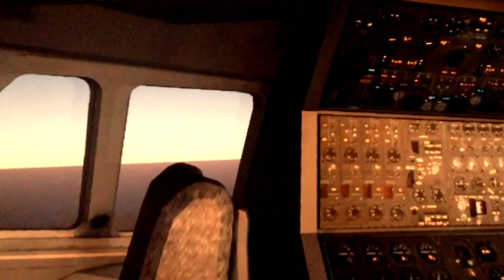Infinite Flight Realism2014ᴴᴰ - 747-200 KLM 1993 !! Turbulent weather...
First I Wanna Thank Everyone Who Takes The Time To Watch/Like/Comment On My Videos :) It Really Does Make The Difference For Me :)
Hey Guys ! It's 1993 And We'll Be Flying A Little In The 747-200 With Horrible Weather !!!
Episode 2 is coming soon and it'll feature TONS more!~ JNG . Enjoy !!

SOCIAL
Crew on Facebook
The New Crew :